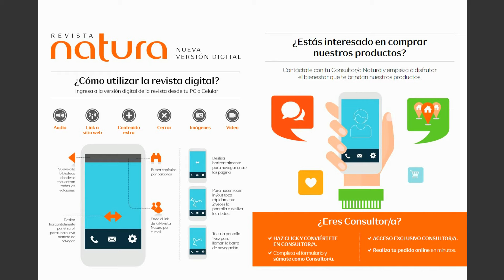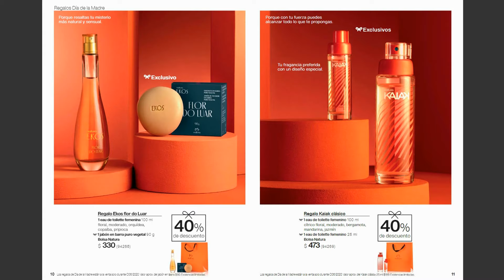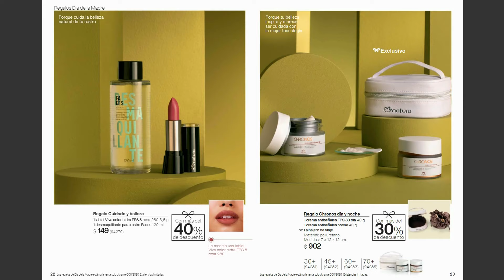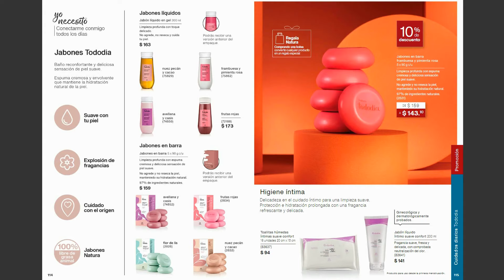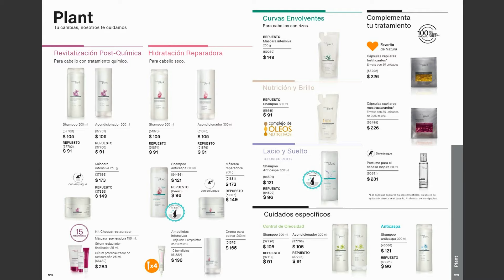✅ CATÁLOGO NATURA MÉXICO Ciclo 6 2020 🌹🌹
Conoce lo que hay para ti en la ► Revista - Catálogo Natura Ciclo 6, 2020. ✅ Simplemente no te lo puedes perder. 🌼 Mira las ofertas, promociones, lanzamientos y sorpresas que Natura de México tiene para ti. Conoce los productos especiales de la cosmética vegana sustentable.

Revista Natura Ciclo 6 México.

naturamexico
revista natura ciclo 6 2020
revista natura ciclo 6 2020 méxico
catálogo natura ciclo 6 2020
catálogo natura ciclo 6 2020 méxico
video revista natura ciclo 6 2020
video revista natura ciclo 6 2020 natura
video resumen de la revista natura mexico 2020
video resumen revista natura ciclo 6
revista natura ciclo 6 2020 en video
revista natura ciclo 6 2020 méxico en video
revista natura 2020
revista natura ciclo 6
revista digital natura
lanzamientos natura ciclo 6 2020
lanzamientos natura 2020
catálogo natura
catálogo natura 6
ciclo 6 natura 2020
catálogo virtual natura
catálogo virtual natura méxico
catálogo virtual natura méxico 2020
catálogo virtual natura méxico ciclo 6 2020
catálogo virtual natura ciclo 6 2020
catálogo virtual natura ciclo 6
revista virtual natura
revista virtual natura méxico
revista virtual natura méxico 2020
revista virtual natura méxico ciclo 6 2020
revista virtual natura ciclo 6 2020
revista virtual natura ciclo 6
natura 2020
natura 6 2020
folleto virtual natura
folleto natura 2020
folleto natura méxico 2020
folleto natura ciclo 6
folleto natura
folleto natura méxico
folleto natura ciclo 6 2020
folleto natura méxico ciclo 6 2020
folleto natura 6
ciclo 6
c6 2020
c6 natura
c6 natura méxico